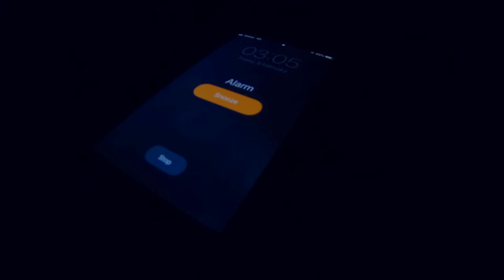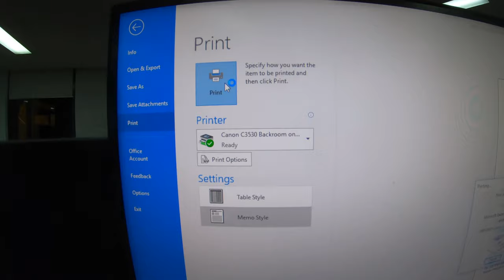Early Start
Starting work early to beat the traffic, but there's almost always traffic.
100% shot on GoPro Hero 7 Black.
Turned this into another one of my very short films.